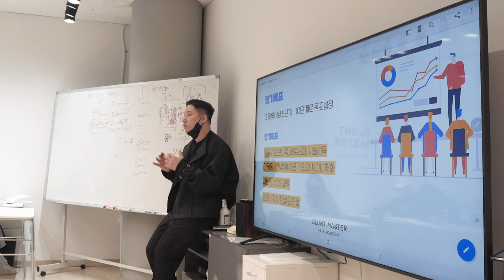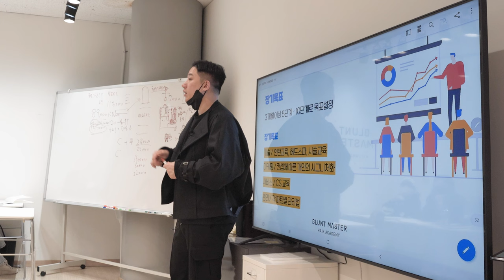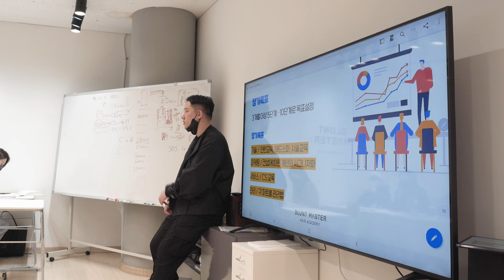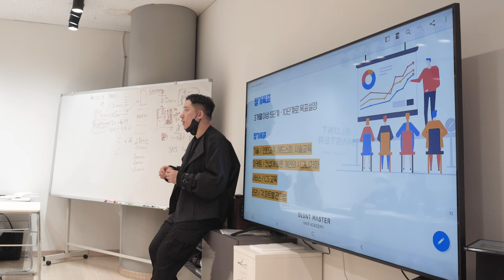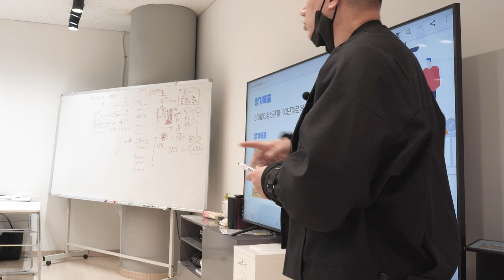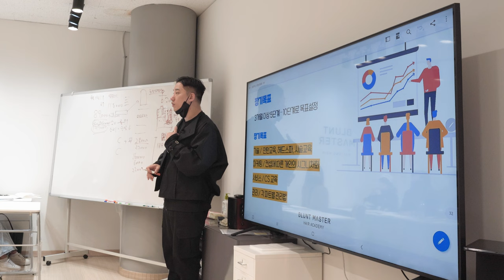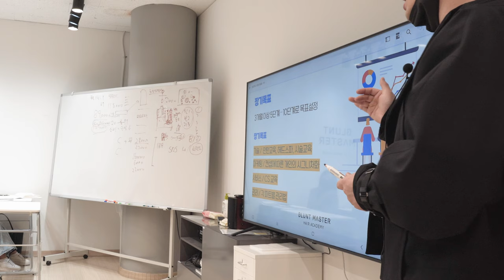미용실 인턴채용 이 어려운 이유와 해결방법 오너는 알아야됩니다.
현재 미용업계에서 인턴채용 이 어려운 부분이 굉장히 심화되고 있습니다.

이부분에 대해 오너의 입장에서 생각하는 해결방법에 대해 성장주의헤어살롱 경영교육 에서 풀어봤습니다.

의견이 다른 부분이 있더라도 양해 부탁드립니다.

감사합니다.